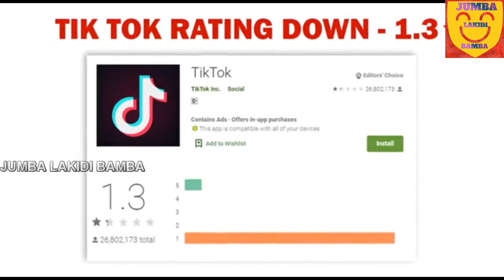# BURN TIKTOK TROLL | JUMBA LAKIDI BAMBA